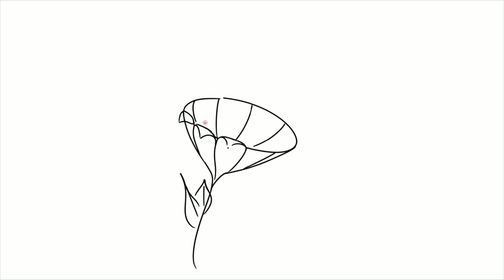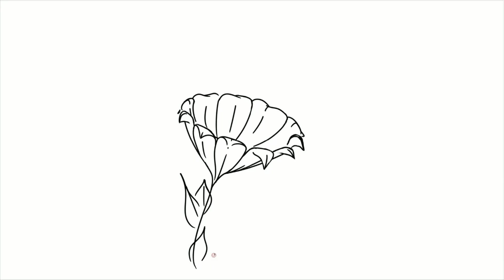Doodle Dash - Episode 21 - Yummy Flapjacks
Happy pupper